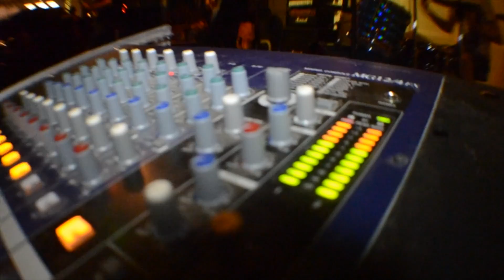Hare & Hound - 8/6/13 - Crime Scene Yeah - Sovereign - The Dead Life - The Cottonettes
Gig at the Hydrant (hare & Hound) originally just went to film Dead Life, but couldn't pass up the chance to film a freshly bloodied batched of serial killers and a frizzy synth wizard!
0:00 - Sovereign
1:49 - The Dead Life
4:45 - The Cottonettes
5:54 - Crime Scene Yeah